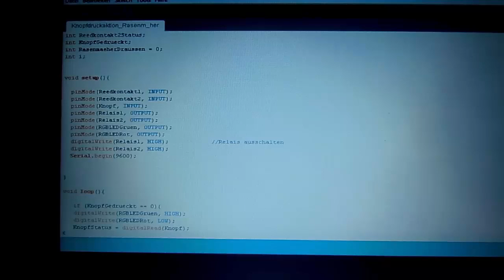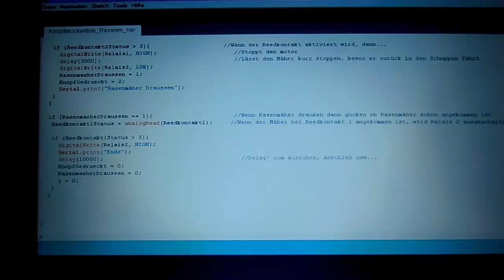Meine Car System Anlage Update 2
Hey,

heute geht es um die erste Knopfdruckaktion bei meiner Anlage. Viel Spaß! Anregungen in die Kommis!